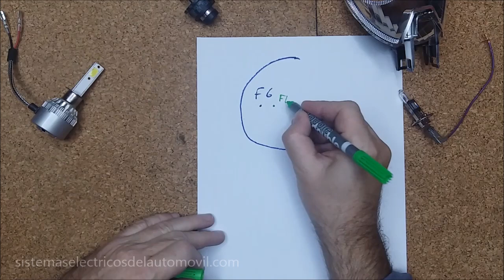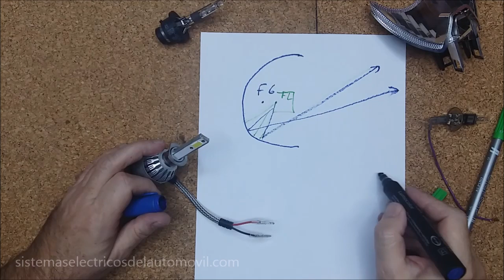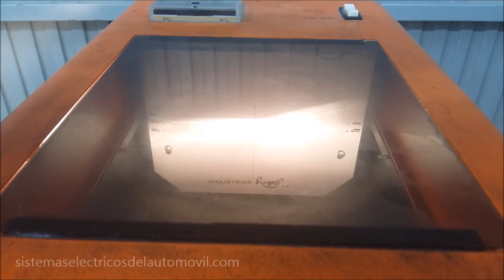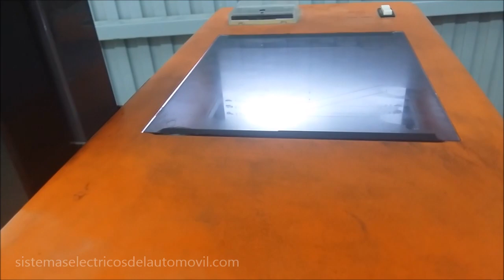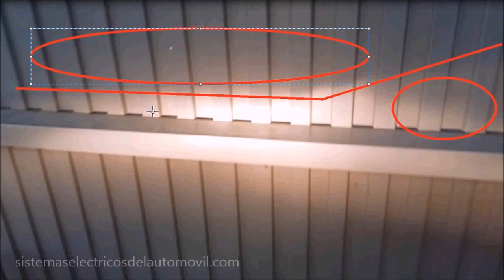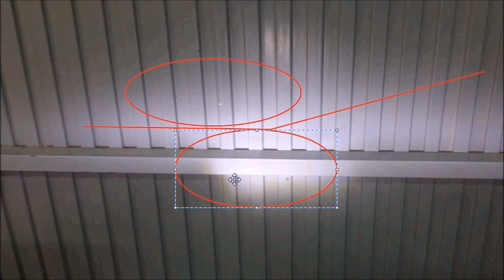¿NO puedo CAMBIAR HALÓGENAS por LED? ¿Por que? H1 H3 H4...por LED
Cuando cambiamos la tecnología del alumbrado de nuestro coche, Cámbianos la posición del foco luminoso en la superficie reflectora. DESLUMBRAMOS a los conductores...

No  ( led h1, led h3, led h4, h1 led, h3 led, h4 led )

00:00 ¿porqué no podemos cambiar la tecnología del alumbrado que usa nuestro coche? Intro.
00:47 Diseño de superficies reflectoras (foco geométrico y foco luminoso)
01:34 Dispersión de los haces de luz en función de la ubicación del foco luminoso.
02:38 Motivo por el que perdemos eficiencia luminosa.
03:16 Demostración de la dispersión del haz de luz utilizando el regloscopio.
03:27 Corte del haz de luz utilizando bombilla original Halógena H1.
03:56 Demostración de la dispersión del haz de luz utilizando la pared.
04:17 Corte del haz de luz utilizando bombilla "PIRATA" de LED. Proyección sobre regloscopio.
04:44 Imposible. No podemos ajustar la proyección del haz de luz cuando usamos LED
05:10 No podemos cambiar halógena por led, ni halógena por xenón ni xenón por led. CONCLUSIÓN.

Cuando cambiamos la tecnología del alumbrado de nuestro coche:
Halógenas por LED
Halógenas por Xenón...
Cámbianos la posición del foco luminoso en la superficie reflectora. DESLUMBRAMOS A LOS CONDUCTORES QUE VIENEN DE FRENTE.
Esto es un peligro ya que afecta a la seguridad, y es motivo de sanción según la DGT
[CUIDADO en la ITV⚠️] nos tiraran el coche para atrás.
[CUIDADO ⚠️ con la guardia civil ] nos denuncia.
[CUIDADO con las compañías de seguros ⚠️] Intentaran no responsabilizarse del accidente [has realizado modificaciones en tu vehículo y no están homologadas]